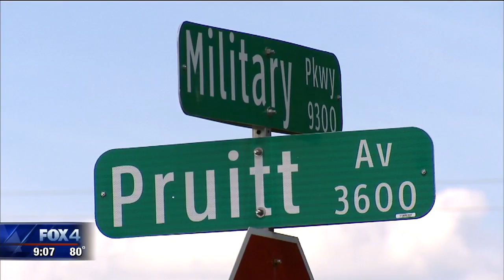Motorcyclist hit by truck before driving off